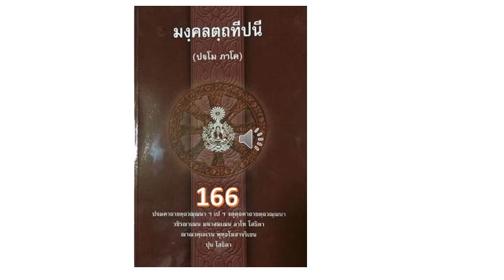มงฺคลตฺถทีปนี ปฐโม ภาโค หน้า 163 168